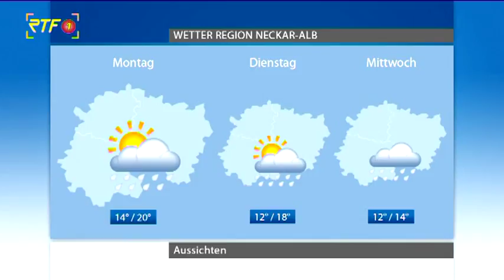Das Wetter: Regen nur am frühen Morgen